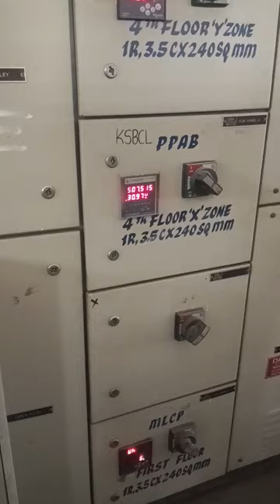tu mere samne hai kya najara hai // electric panel board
lift up down full system 😲 kaise lift chalti hai

I hope to upload new videos on this channel. And hope to show you something good besides

apni aukat hai electric work 😊 but I am happy
autocad electrical full course in tamil
fan
new movie
comedy
futa
mcb repair
panel board connection
avatar 2 full movie
ceiling fan
changeover connection
comedy video
cOW videos
eplan
fan vide0
jcb
It panel training
neckband under 2000
mcb repair
panel board connection
2a switch connection
funny video
gadi game
meen pidipathu eppadi
pawan singh new song
robot wali kar
shorts
solar installation training
ve mahi
3 phase connection in house
321 pillay
bts black swan dance practice
bts telugu songs edit
buckle my shoe
budgi
buffalo videos
bujurgo ne farmaya
bulb 2 full movie in hindi
bulldozer baba chaap raha hai status
burj khalifa
cake
cake decoration
calm down
car driving training
car race
carrom king
carryminati
carryminati memes
bittu
bk shivani status
bl series eng sub ep 1
blackpink bts
blackpink shorts
block video
blue whale sound
blunt bob haircut
bmw mx
board ka wiring
board mein wiring kaise karen
boat rockerz 551 anc
body wala song
bodybuilder picture
bole
bolero
bollywood movies 2022 full movie
bank nity profit today
banke hamra jindagi
banke hawa mein slowed reverb
bathroom tiles
bed friend the series
believe me song
bengali pop song
best gaming headphone
best microphone
best neckband under 2000
best portable monitor
best washing machine 2023
bewafa nagpuri song
beyblade
bgmi latest news telugu
bgmi unban
bhagti hindi song com
babu bhaiya ka blog
badam badam badam badam badam
bajaj air cooler 36 litre
bajrang dal
balagam movie full
baliya hai pyar tera
balveer
balvir
ban ke hawa mein bezubaan mein dị
banduk
bangalore zoo
bangla cartoon
bank nifty profit today
army
atiq asraf hatyakand
atique ahmad funeral
attitude song boys
autocad electrical panel design
automatic changeover
automatic changeover switch for generator 3 phase
automobile engineering 5th semester polytechnic
ava famy
avatar 2
avatar 2 first scene
ayalaan teaser tamil
ayalaan trailer
ayyappa bus
babe roasting desta
ami j k tomar tumi ta bujhe nao
ami keno mori na
amigos movie telugu
amit bhadana new video
amku rasa thuku rani
amma cheti vanta
amp meter
anand raga serial kannada
anaswara rajan songs
anil kumar videos
animal funny video
animal planet
animal sounds
animals
ankita sharma
anushka mam physics wallah
arariro ketkuthamma varisu song
adipurush trailer
africa jungle
afroz kitchen recipe
agent song
aghori baba
agni 2
ai robot
airpods 2 pro unboxing
airtel dish tv
airtel fiber
airtel fiber broadband installation
aishwarya
akshy kumar ki suryavanshi
alireza
alloy wheels
amarnath
amazing facts
3:59 am
3phase 3 wire system motor
4017 ic
6+6 ceiling fan winding data
72 tiger
a panna
aadi purush trailer
aaj sari raat dị te garry sandhu
aaj tak news
aashram 3
ab to
ac blower fan
access 125 bs6
acchi acchi videos
across the spider verse
action sound
tiger lion
tractor
tv9 kannada live
ve mahi
.net developer
1 hour candle strategy
11 seater car in india
12 volt motor
2023 cars
20kva diesel generator
3 phase connection in house
3 phase generator
321 pillay
led repair
marathi song
meen pidipathu eppadi
natia comedy
nikola tesla earthquake machine
pathan trailer
rakh hosla kar faisla
ranga ranga vaibhavanga full movie hindi
robot wali kar
sansar
sarkaru vaari paata full movie in hindi
sCorpio
desi rhythm
dj song
dog reels
drama films full movie
drone
electric
enduke pilla naa meeda kopam
fartuna car
gadi game
house front design
human sagar
indian idol 2023 full episode today
kantara movie
karate video
ktm
led bulb repair
shorts
songs
south movie
water tank fitting
2a switch connection
aline bachmann
avatar full movie
bekaboo colors tv today full episode
bhojpuri new song
big cock
board ka repairing
change over
classic girl
Company
council wiring
cricket
shorts
fan
new movie
comedy
futa
mcb repair
panel board connection
ceiling fan
changeover connection
comedy video
cOw videos
eplan
fan video
jcb
It panel training